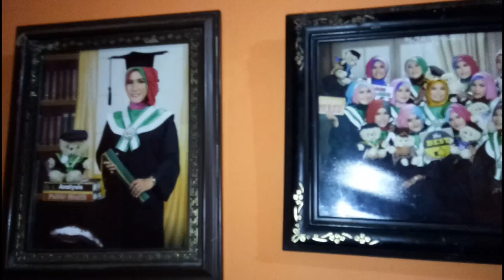Make over dan bersih-bersih kamar kos, Rutinitas selama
Kegiatan bersih2 kamar kos, mumpung
Tapi ini bukan kamar sendiri yah.. In kamar teman gw😍

maaf yah untuk musiknya,  coalnya cuma dpt musik in😆